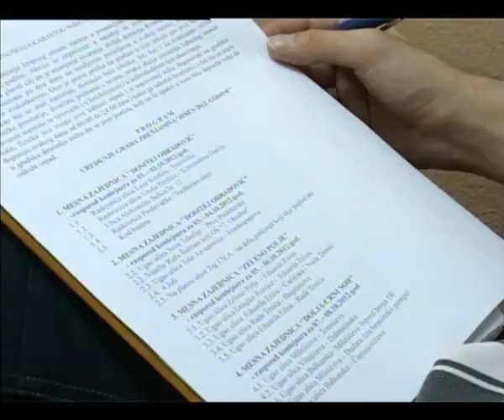JKP „Čistoća i zelenilo" 25 09 2012